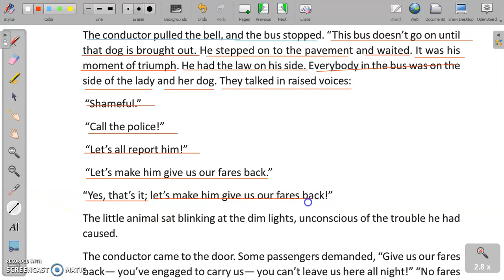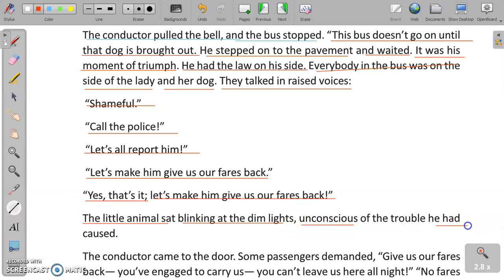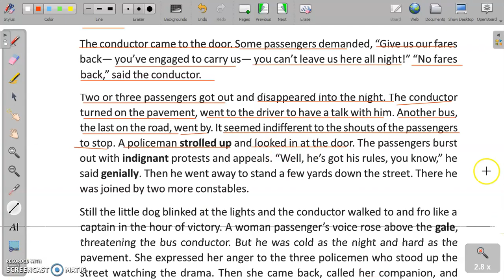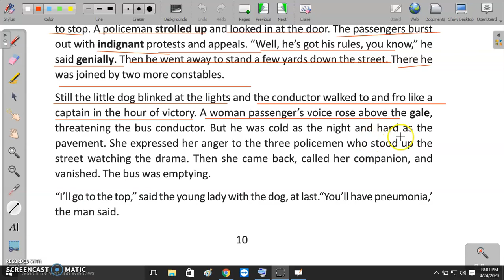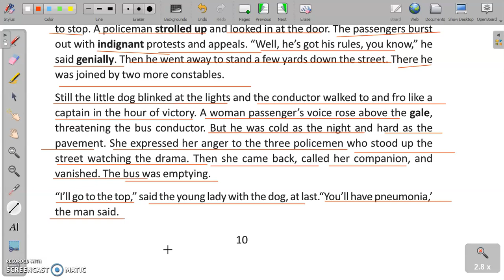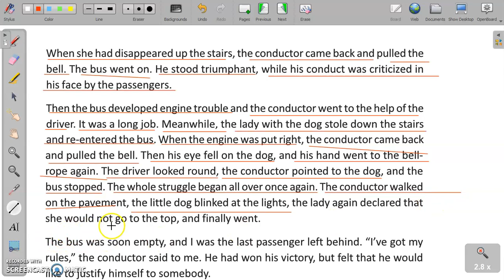All about a Dog | Part 2 | Class IX English